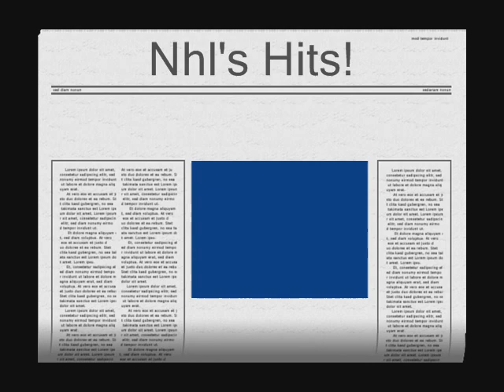NHL Hockey Hits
Pictures of some of the best and hardest hockey hits. It's my first vid so don't be too harsh. I was just getting use to making vids. :) enjoy